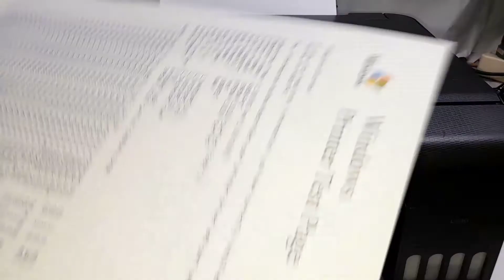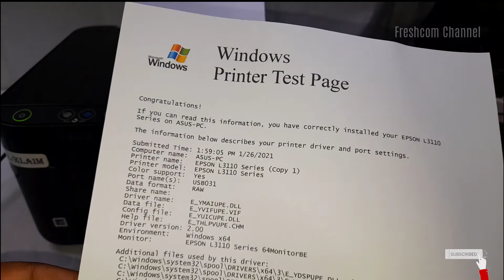Printer EPSON Error, Epson L3110 Lampu printer berkedip bersamaan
epson l3110 lampu berkedip, lampu power tinta dan kertas berkedip secara bersamaan epson l3110, cara mengatasi error printer epson l3110, Printer EPSON Error, Epson L3110 Lampu printer berkedip bersamaan